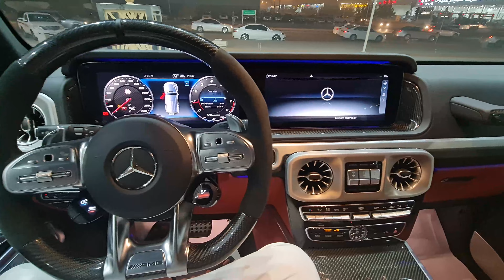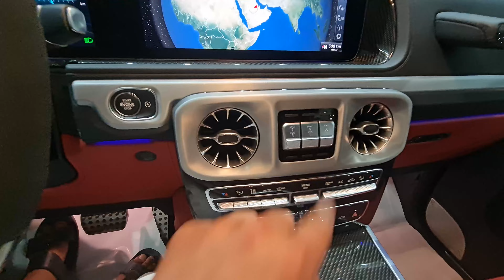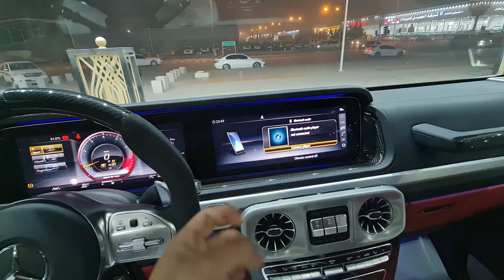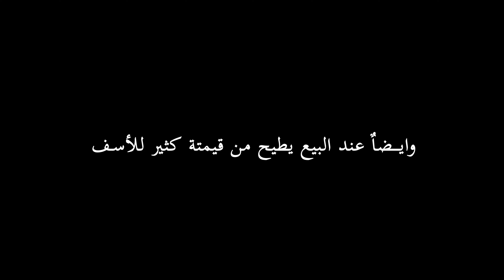Why G63 AMG So bad 2022 / مميزات وعيوب مرسيدس جي 63 اي ام جي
اللهم صل وسلم على نبينا محمد وعلى اله وصحبه اجمعين
الجي 63 مايحتاج مدح من الشكل والقوة لاكن للاسف فيه نقاط مهمه لدى المشتري